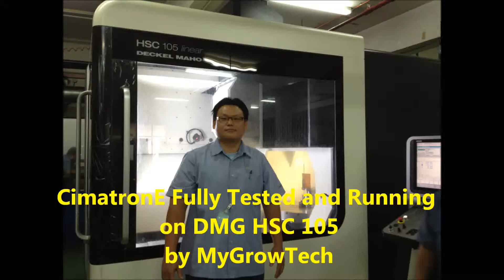DMG HSC 105 Cimatron